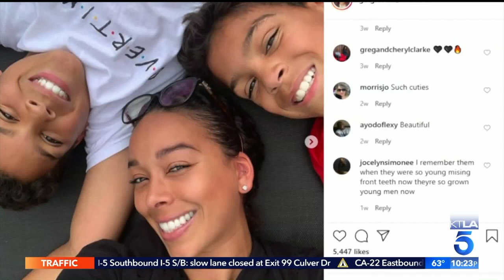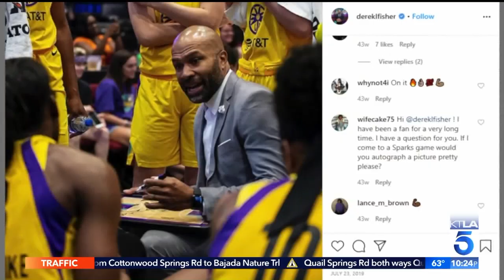Derek Fisher and partner Gloria Govan on how they are helping during the pandemic.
This Segment aired on the KTLA News at 10pm on May 22, 2020.